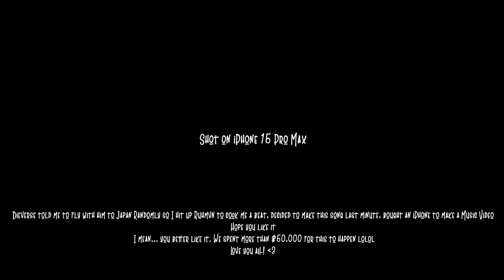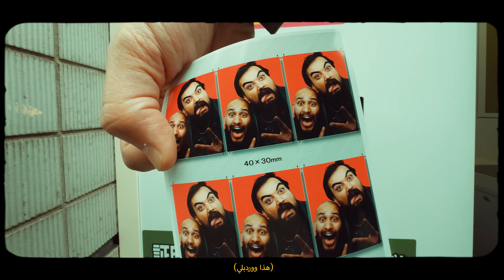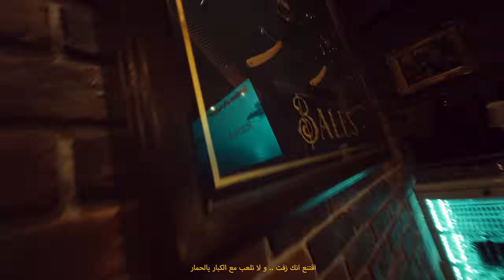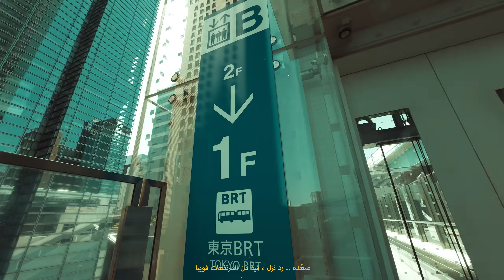Vortex x Ruhmvn - Konnichiwa (Official Music Video) | فورتكس و رهمان - كونيجيوا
LEVEL EP - Konnichiwa

Produced & Mastered by Ruhmvn
Directed, Edited, Color Graded & Mixed by Vortex